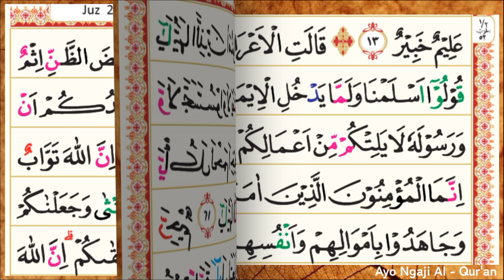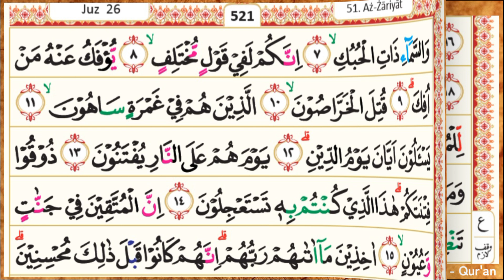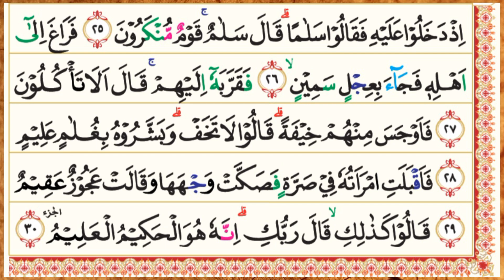Juz 26 Sheikh Sudais